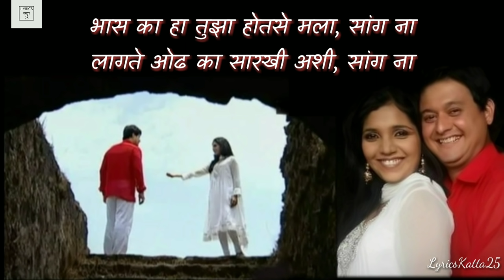Tujhyavina Song Lyrics | Eka Lagnachi Dusri Gosht | तुझ्याविना शब्दरचना | एका लग्नाची दुसरी गोष्ट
Lyrics: Amol Pathare
Singer(s): Mangesh Borgaonkar, Vaishali Samant.
Album/Serial: Eka Lagnachi Dusri Gosht
Music on: Zee Marathi

संगीत: निलेश मोहरीर
गीत: अमोल पाठारे
स्वर: मंगेश बोरगावकर, वैशाली सामंत.
अल्बम/मालिका: एका लग्नाची दुसरी गोष्ट